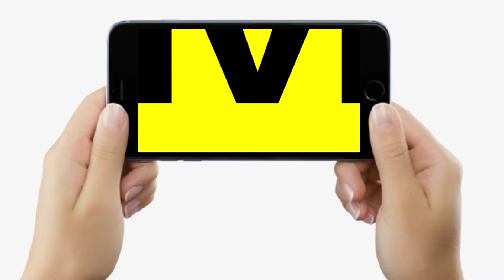Bihar में को/हराम, CM Nitish की PM से मांग, Tejashwi ने घेरा, Shambhavi भी कूदीं, Manjhi बोले.....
Bihar में को/हराम, CM Nitish की PM से मांग, Tejashwi ने घेरा, Shambhavi भी कूदीं, Manjhi बोले. | Bihar News | LiveCities